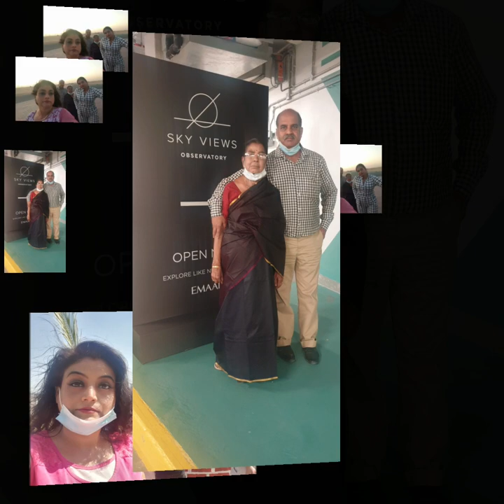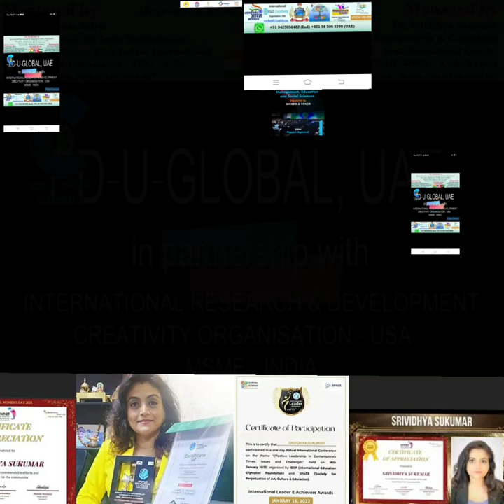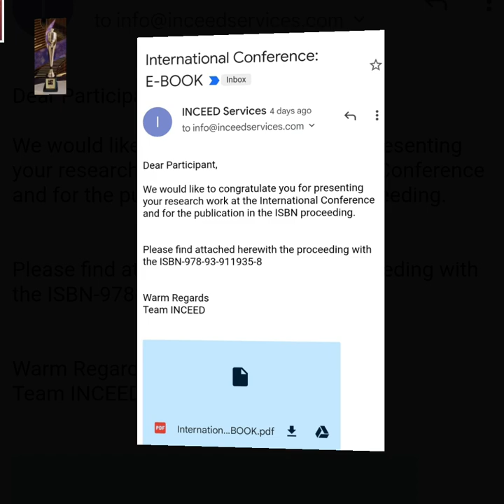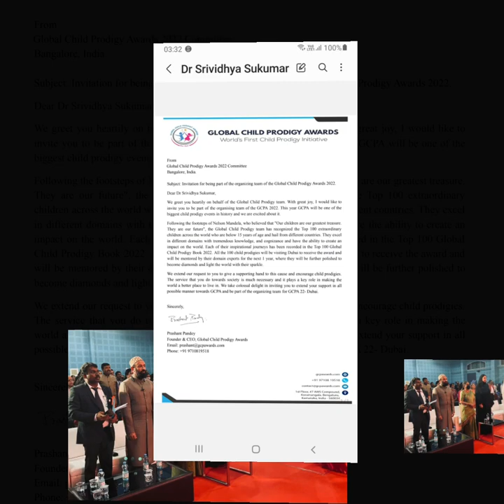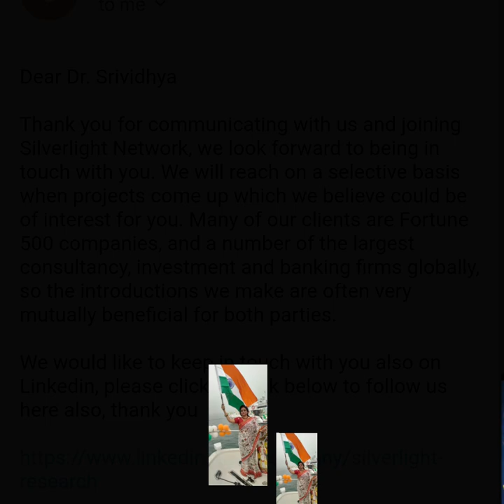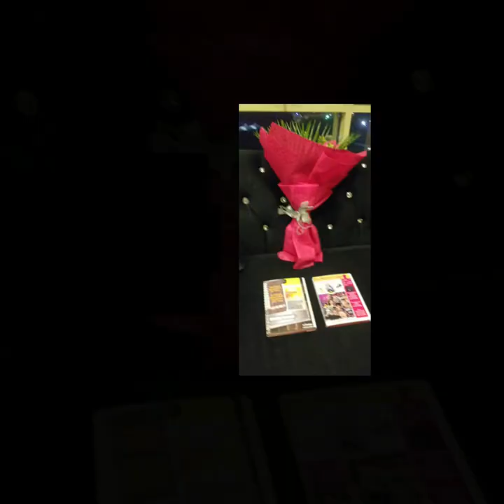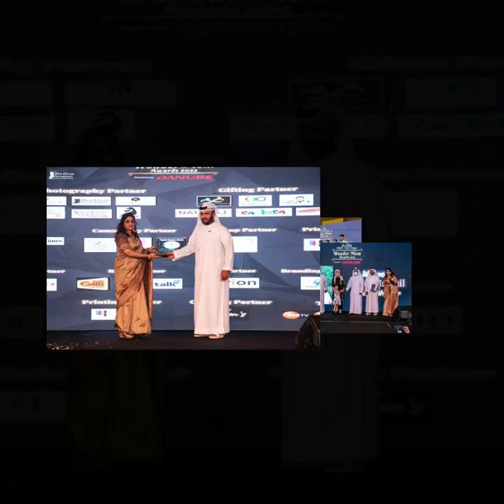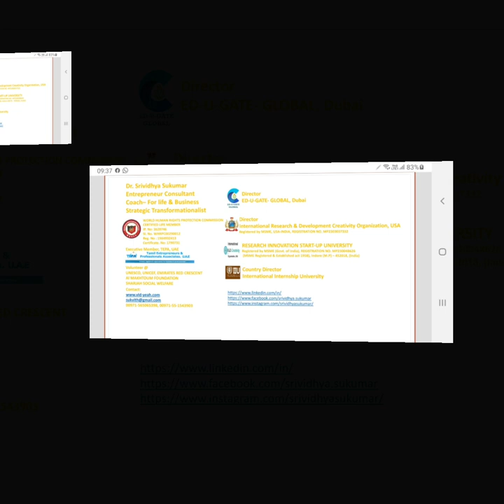Throwback of 2022 - An Year of awakening - A different perspective for anew journey.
A new year 2023 is unfolding like a blossom with petals curled tightly, concealing the beauty within and I take this opportunity to share this prayer with you…
Almighty, be with us today and always,
Be our Light, our Guide, and our Comforter,
Be our Strength, our Courage, and our Sanctifier,
May this new year be a time of deep spiritual growth for us,
A time of welcoming your graces and gifts,
A time for forgiving freely and unconditionally,
A time for growing in virtue and goodness.
May he give you the desire of your heart and make all your plans succeed.
I wish you and all the members of our global family a very happy and blessed 2023…
I also write to you in a deep sense of gratitude and also share my thoughts as I navigate through this mystery called life.

Each one of us in this mysterious journey called life has a definitive plan drawn up by the Almighty.

Without being aware of that master plan, we like aeroplanes follow that master schedule in which there is a time for landing and cruising and a time to take off, to spread out the wings to reach and fly higher in the blue sky.

The world acknowledges skillful pilots that gain their reputation from the storms and tempests they overcome, which makes them rock solid to carry on with a smile this journey called life.

I pray to Almighty that we  all continue to enjoy success in all endeavours and grow from strength to strength.

In prayer, deep gratitude and indebtedness,
With Highest Regards for all